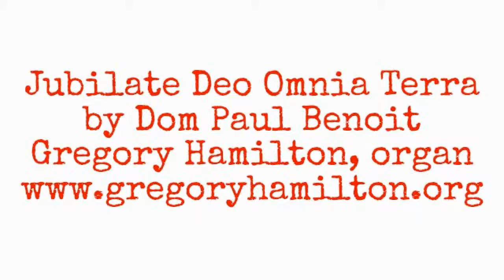Jubilate Deo by Dom Paul Benoit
Jubilate Deo by Dom Palu Benoit
Performed by Gregory Hamilton, organ. From the upcoming release on RosaMystica Recordings - Organ Works of Dom Paul Benoit Vol 1.